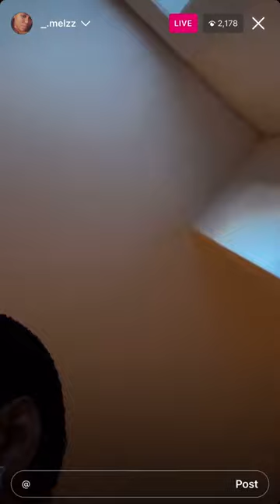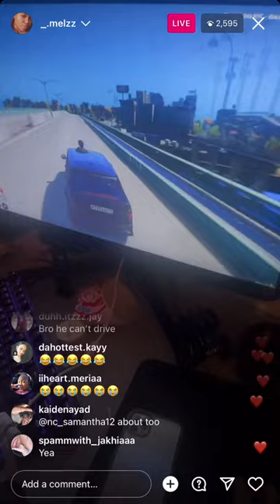DD Osama Sister Annoying Him While He’s Playing The Game 😭